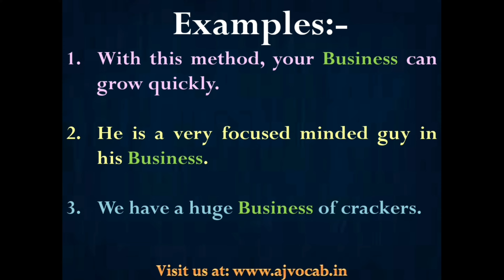व्यापार को English में क्या बोलते हैं | Vyapar ko english me kya kahate hai | Vyapar in English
व्यापार को English में क्या बोलते हैं | Vyapar ko english me kya kahate hai | Vyapar in English | AJ Vocab